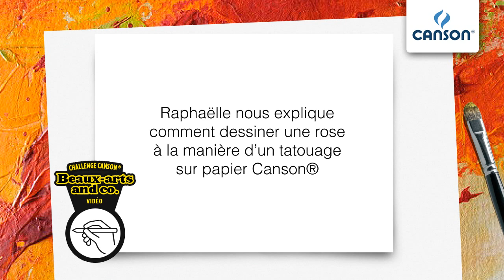Comment dessiner une rose à la manière d'un tatouage sur papier Canson?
Dans cette vidéo, Raphaëlle nous explique comment dessiner une rose à la manière d'un tatouage avec l'aide d'un papier Canson.